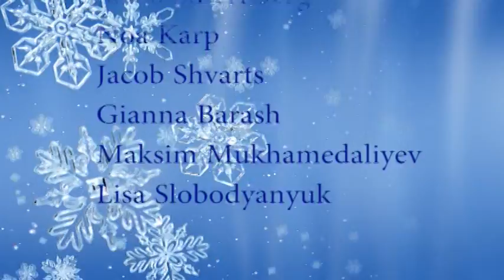VTS 01 3